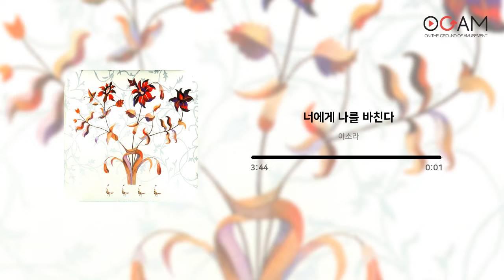[BALLAD] 이소라 - 너에게 나를 바친다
Artist: 이소라
Track: 너에게 나를 바친다
Album: 꽃
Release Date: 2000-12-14